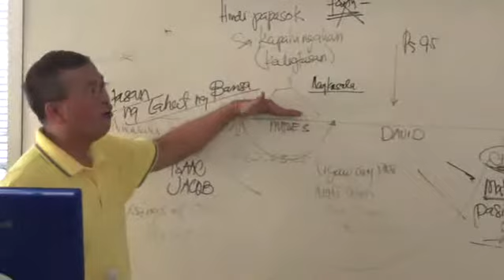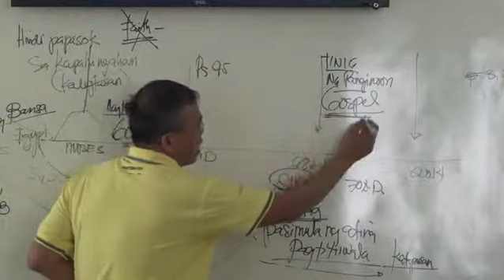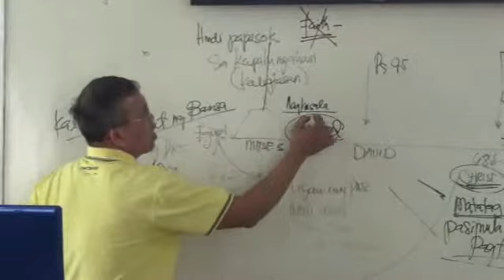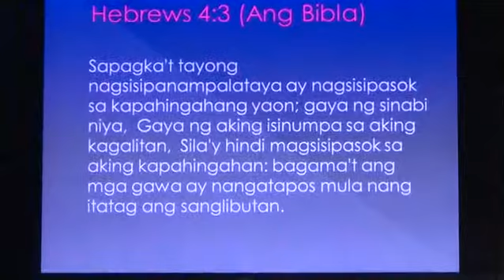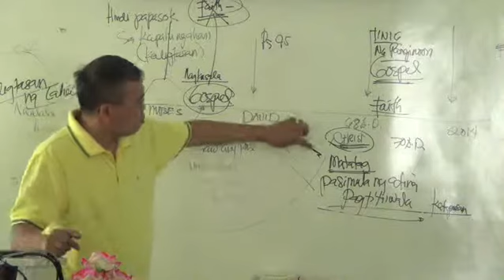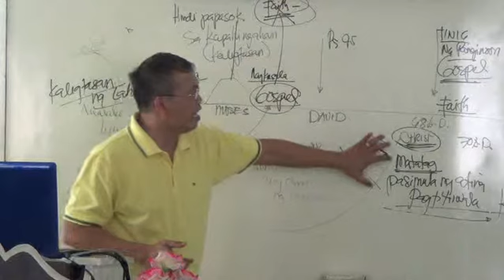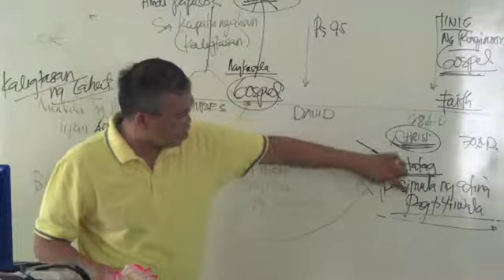EP60PT10 A Promise of Entering into His Rest